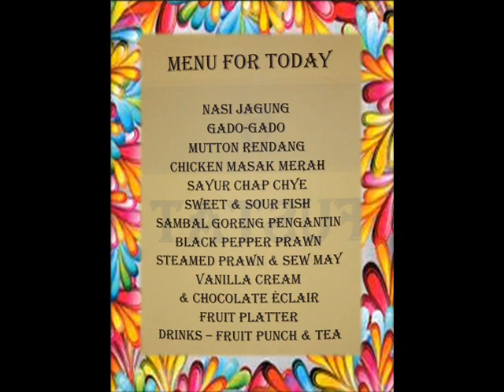Andalus ~ WIM Raya 2011 (3)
Majlis WIM Raya 2011
Bab 3
Dewan Orditorium
Masjid Assyakirin